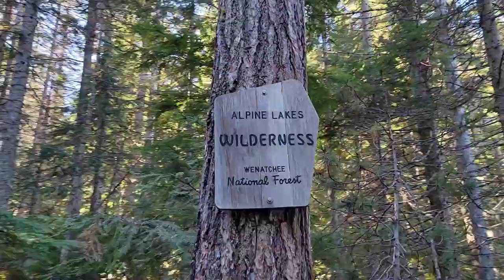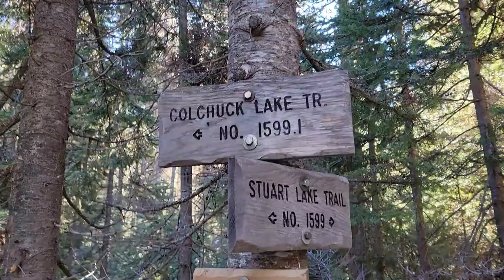Hiking Lake Stuart - Alpine Lakes Wilderness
This is one of my favorite hikes in Washington state. What else I can say ;-)
So sit back and relax. Sincerely Pavel.